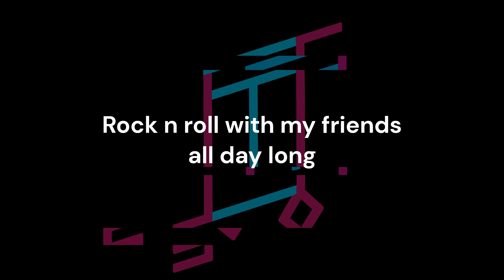O.ST (feat. Hatsune Miku) Demo ver.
O.ST an original song from O.ST Band
Vocal: Miku
Original Song: Skywings
Mix: Theo
Lyrics: Theo

let's come around here
grab yourself a joyful beer
riding on your speedy bike
heading to the new frontier

Look forward to those
wild and guilty Fantasy
Bring on with your weird friends
Escape from the cruelty

sinking in the dreams
time flies like a laser beams
music dancing with your heart
Create your own rhythm theme

Pick up your guitar
tapping on your mighty string
now just make it out ! make it loud ! make it proud !

Rock n roll with my friends all day long
Changing the world by
our unique voice and rhyme
make it out make it loud
make it shout and make it proud

make it out and loud
Let us make it shout and proud
hmm we can make it.